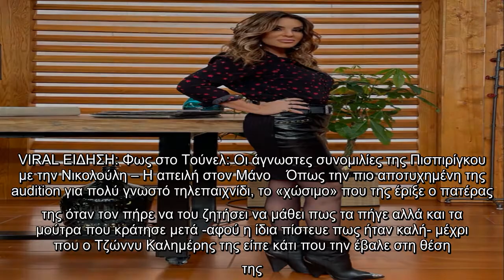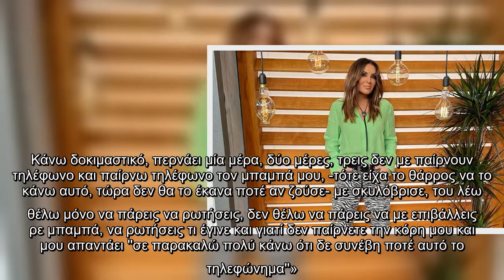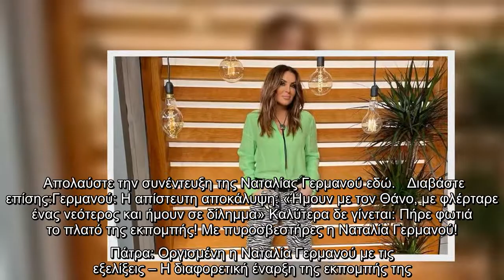Η Γερμανού στο gossip-tv: «Η ατάκα του Καλημέρη με πτόησε, για μία βδομάδα ήμουν στεναχωρημένη»